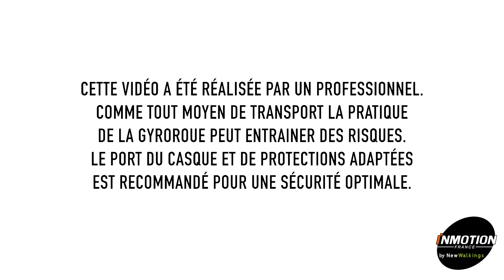LesTutosDeLaSemaine S2E33 - Slalom débutant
Le plus difficile pour un débutant en gyroroue c’est de se sentir à l’aise sur sa roue. Un bon exercice pour progresser et fluidifier les mouvements c’est le slalom...

Retrouvez toutes nos trottinettes électriques et gyroroues sur notre site internet

[Les Tutos de la Semaine] Vous voulez découvrir, apprendre ou vous perfectionner en gyroroue ? TeamKingsong ou TeamInmotion bienvenue dans les Tutos de la Semaine avec Damien Gaumet aka Hirsute !
Sous-titres disponibles en français, anglais, néerlandais, allemand, espagnol et italien.
[Tutorials of the Week] Want to discover, learn or improve your electric unicycle skills? TeamKingsong or TeamInmotion welcome to the Tutorials of the Week with Damien Gaumet aka Hirsute!
Subtitles available in French, English, Dutch, German, Spanish and Italian.
[Tutorials van de Week] Wil je je gyroroue-vaardigheden ontdekken, leren of perfectioneren? TeamKingsong of TeamInmotion welkom bij de Tutorials van de Week met Damien Gaumet aka Hirsute!
Ondertiteling beschikbaar in het Frans, Engels, Nederlands, Duits, Spaans en Italiaans.
[Tutorials der Woche] Ihr wollt das elektrische einrad entdecken, lernen oder verbessern? TeamKingsong oder TeamInmotion Willkommen bei den Tutorials der Woche mit Damien Gaumet aka Hirsute!
Untertitel sind in Französisch, Englisch, Niederländisch, Deutsch, Spanisch und Italienisch verfügbar.
[Tutoriales de la Semana] ¿Quieres descubrir, aprender o perfeccionar tus habilidades giroscópicas? TeamKingsong o TeamInmotion ¡bienvenidos a los Tutoriales de la Semana con Damien Gaumet alias Hirsute!
Subtítulos disponibles en francés, inglés, neerlandés, alemán, español e italiano.
[Volete scoprire, imparare o perfezionare le vostre abilità di gyroroue? TeamKingsong o TeamInmotion, benvenuti ai tutorial della settimana con Damien Gaumet, alias Hirsute!
Sottotitoli disponibili in francese, inglese, olandese, tedesco, spagnolo e italiano.